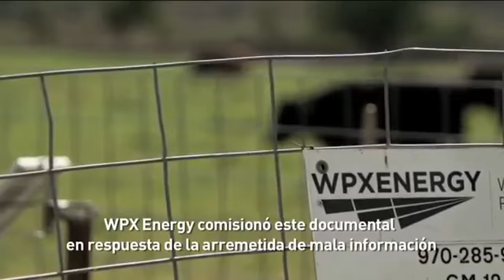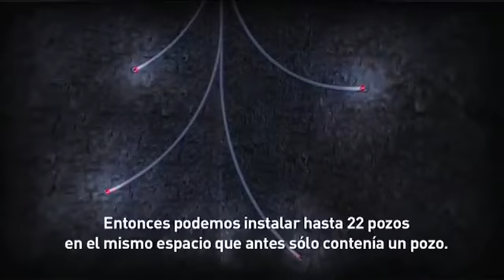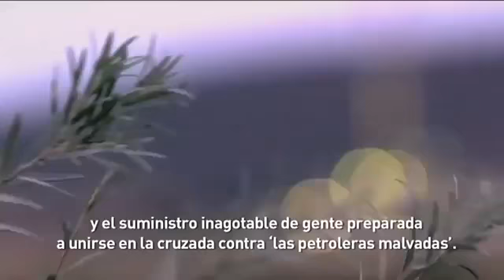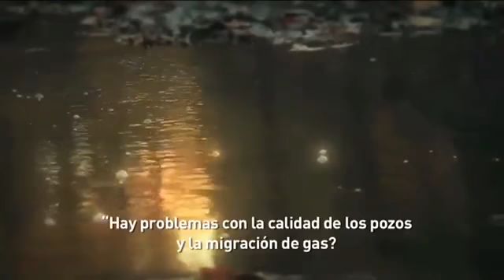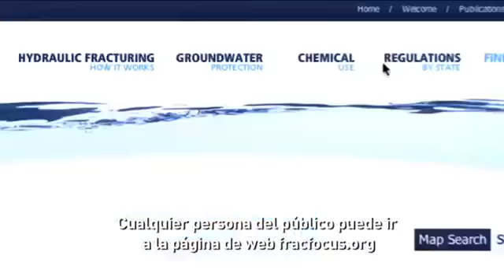Down Deep Film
Un documental que desentierra la verdad sobre el fracking